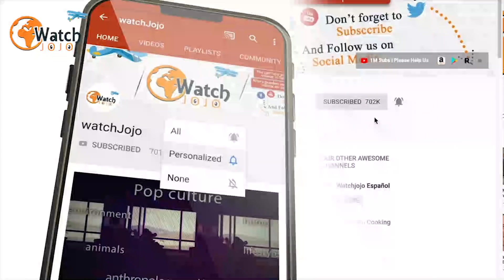Scientists In Africa Discovered An Otherworldly Rainforest Hidden Inside A Colossal Volcano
worldly Rainforest -In the spring of 2018, a group of 28 people are on a mission in the north of Mozambique. Traipsing up the 3,600-foot-high Mount Lico, these people are following team-leader Dr. Julian Bayliss’ own ideas about what lay at the top. And when they eventually reach the top of the mountain, the team members are astonished by what they find.